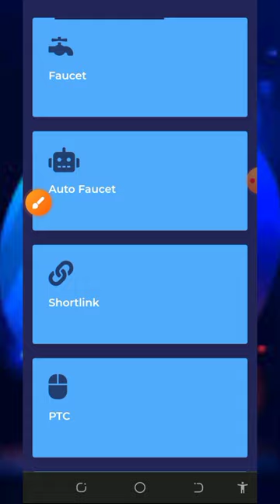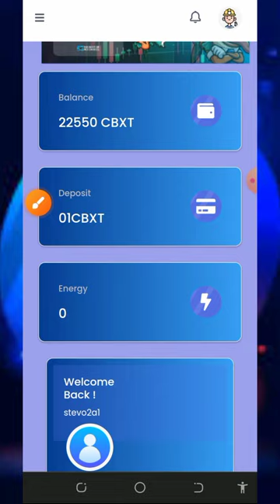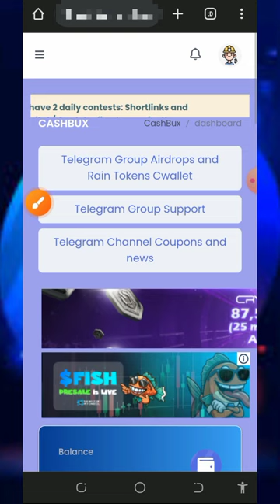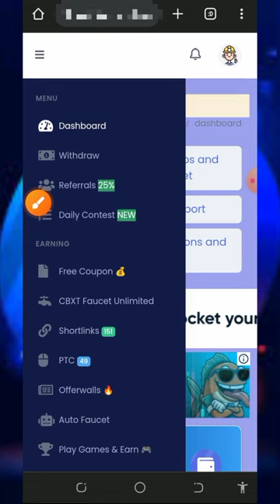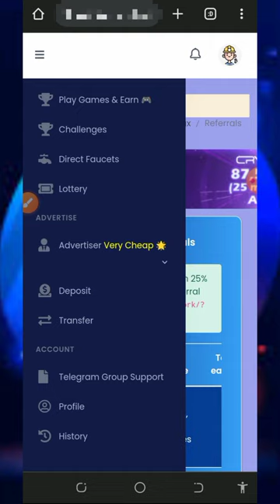Instant Litecoin Earnings: Get 2.7522 LTC in Minutes, No Deposit Needed!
Instant Litecoin Earnings: Get 2.7522 LTC in Minutes, No Deposit Needed! 😱 start claiming yours now! no need to invest or deposit 😱

research

litecoin earn
ltc litecoin
litecoin earning
litecoin faucet
cryptocurrency
litecoin earning site
earn ltc
earn litecoin
how to earn free litecoin
free litecoin